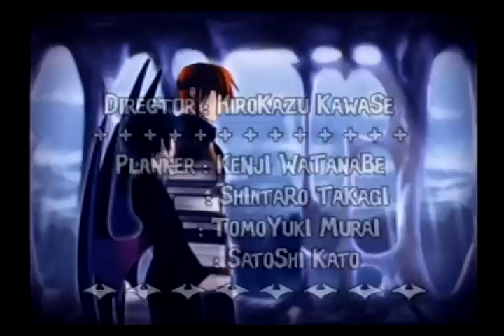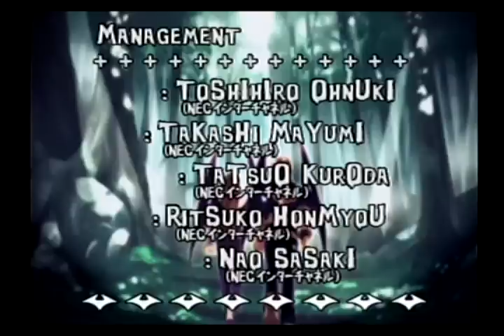BLACK MATRIX 2 ヴィディアルート ED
ブラックマトリクス2 ヴィディアルート  エンディング